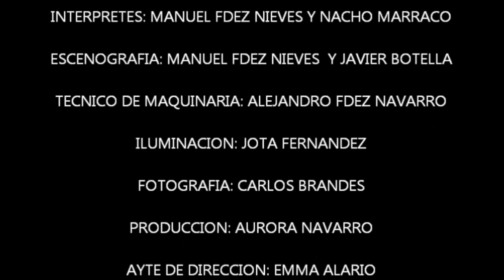MONTAPLATOS PREVIO JUNIO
La realidad no sólo no es lo que parece sino que a menudo raya con lo absurdo. El lenguaje, las palabras, contribuye, además, a tergiversarla. Esta es una de las cuestiones en las que Pinter ahondó a lo largo de su extensa obra. El Montaplatos plantea una opresiva situación para dos personajes oscuros que creen saber cuáles son las pautas a seguir en su turbia rutina laboral, sin embargo no es así, pues son otros poderes los que mueven los hilos, dejándolos a merced de un destino infausto que no pueden ni imaginar. ¿Estamos ante una comedia o un drama? La respuesta la tendrá el público tras asistir a la representación de esta breve pero intensa función. Y, aun así ¿estarán seguros de su percepción acerca de ella?
Eduardo Fuentes.  Autor: Harold Pinter Dirección y traducción: Eduardo Fuentes Intérpretes: Manuel Fdez. Nieves y Nacho Marraco Escenografía: Alejandro Fdez. Navarro, Manuel Fdez. Nieves  y Javier Botella Iluminación: Jota Fernández Fotografía: Carlos Bandrés y Nohelia Velo Producción: Aurora Navarro Ayudante de dirección: Emma Alario Colaboradores: Marine Kinoo, Alejandro Sánchez,  Cristina Sánchez y Sara Martín